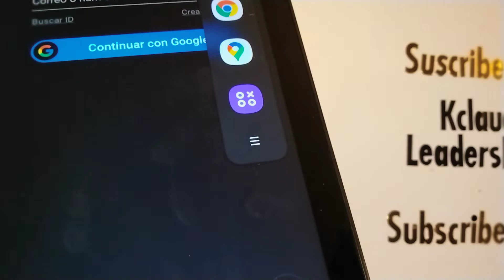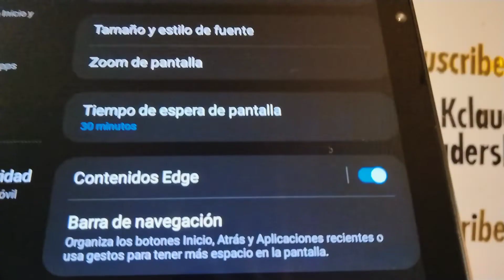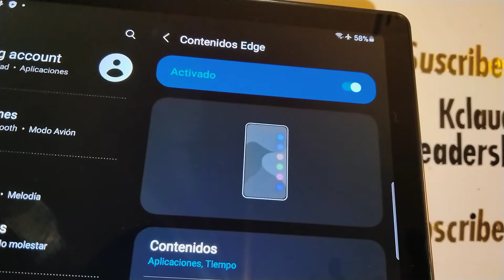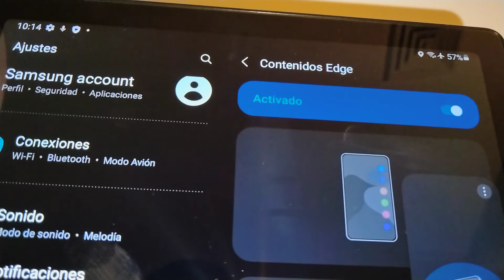Panel edge Samsung | Columna de aplicaciones | juntar aplicaciones de más uso en un solo lugar